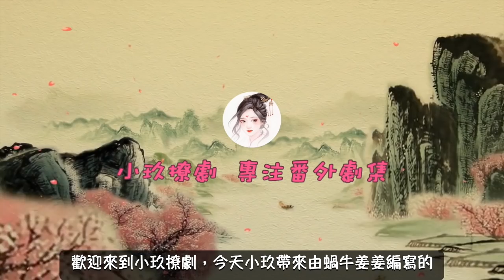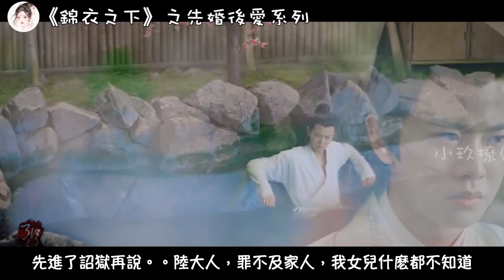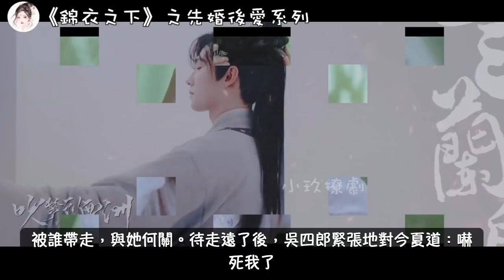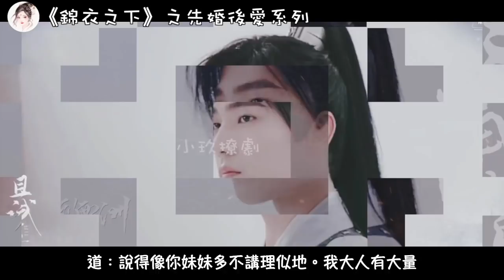《錦衣之下》之先婚後愛系列。第8集 陸繹為救今夏受傷,今夏心生感動